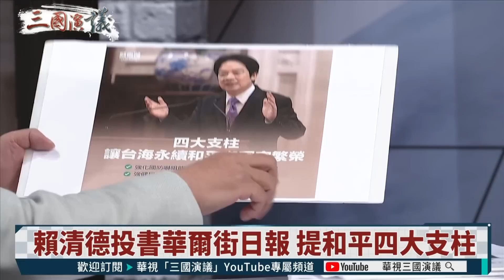【三國演議直播精華】中國堅持九二一中 重啟服貿還有得談嗎？｜賴香伶 許淑華 矢板明夫 汪浩｜20230706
三國演議每週四12：30增闢YT直播！主持人和來賓在線上等你喔！

【歡迎大家來留言鬥嘴鼓！】
📍柯侯都要重啟服貿 國台辦：「九二共識，一中原則」為前提

完整精彩訪談請鎖定 @華視三國演議！

🔴現場直播時段 每週四 中午12：30
🟢YouTube 頻道 「華視新聞 CH52」 首映